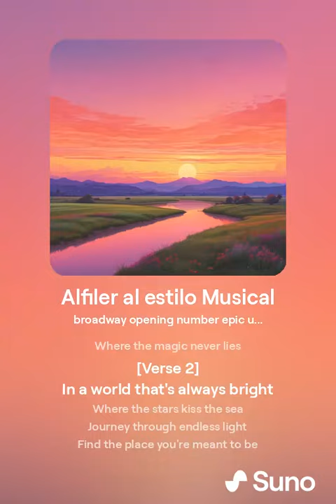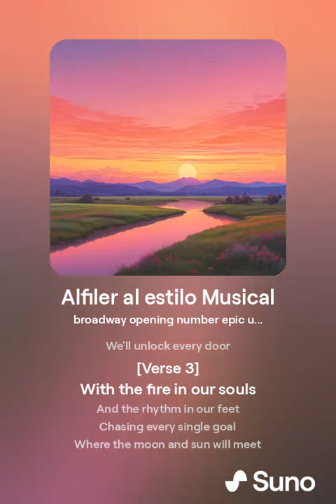Alfiler al estilo Musical